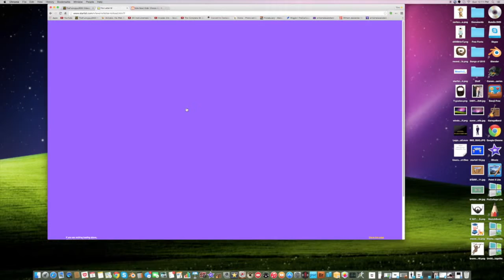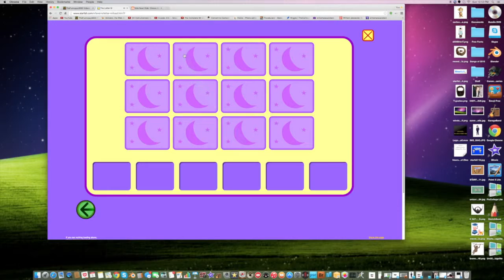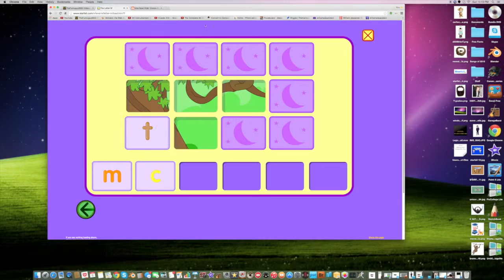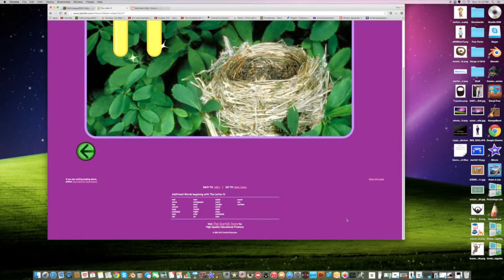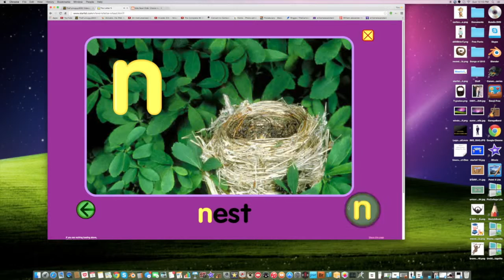My Edited Video